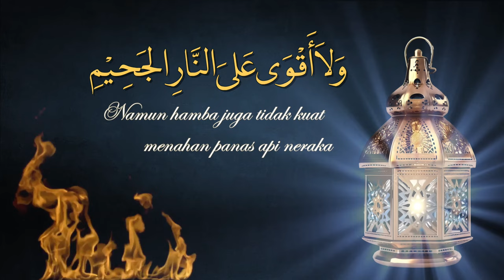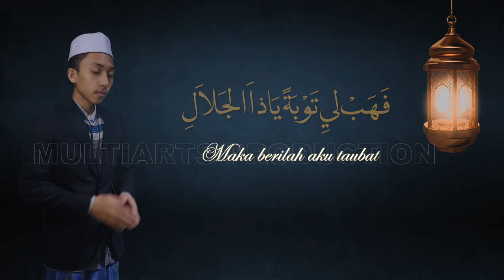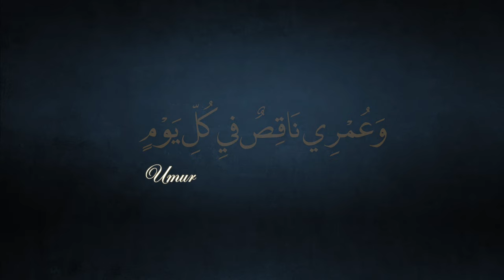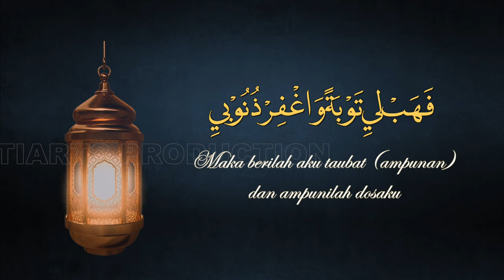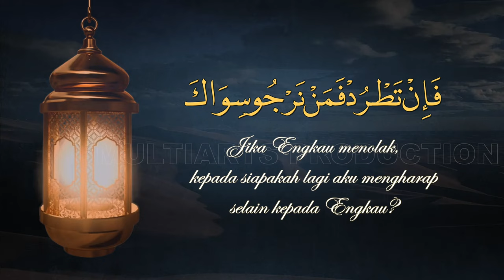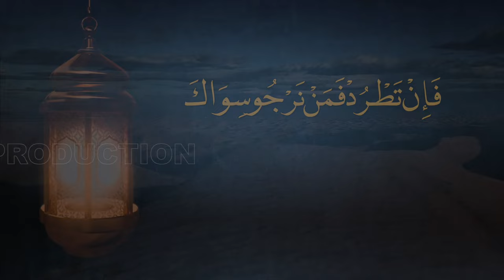Syiir Abu Nawas Ilahilatulil Firdaus - Fauzi Zeiin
Assalamualaikum

Versi Ilahilas terbaru dari kang uzi

Artist                 : Fauzi Zeiin
Title                   : Ilahilast
Arranged by     : Team Multiarts

Kalian Juga bisa memutar lagu-lagu favorit kalian di aplikasi Joox Spotify Tiktok Youtube Music Dezeer Amazon Apple Music Itunes